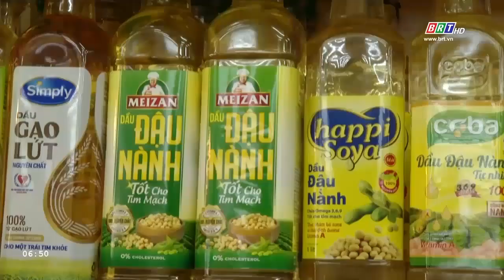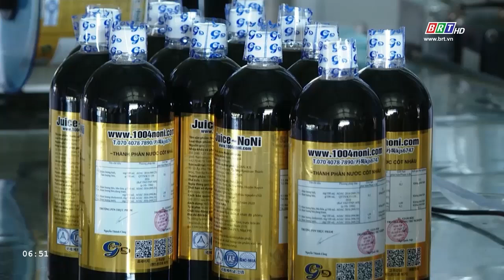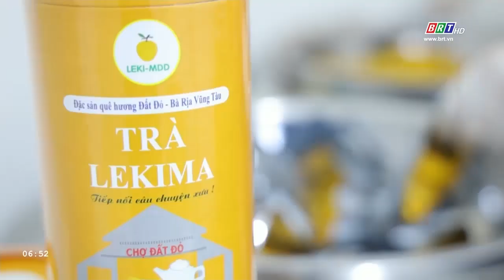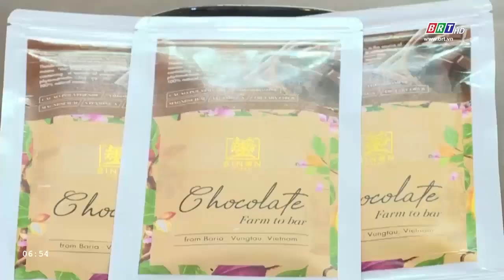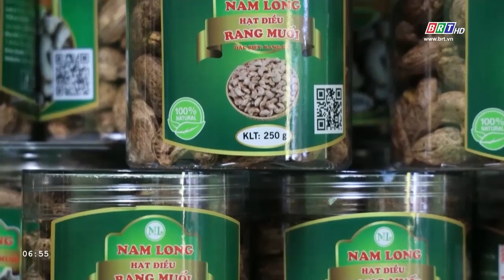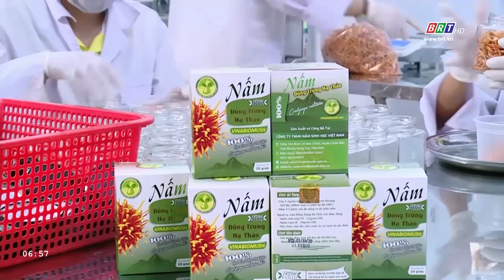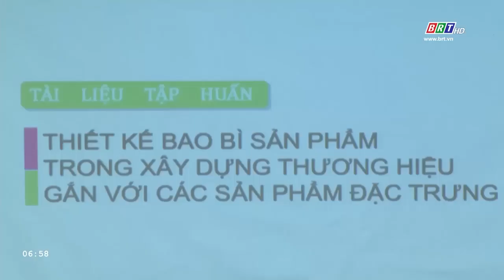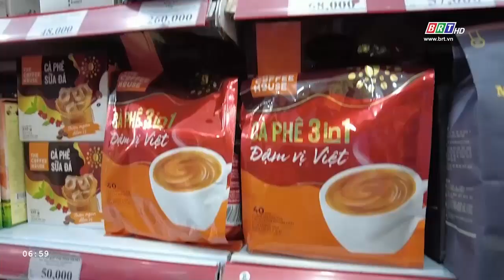Lan tỏa hàng Việt [2/7/2024]: Xây dựng thương hiệu Việt từ mẫu mã sản phẩm | BRT TV